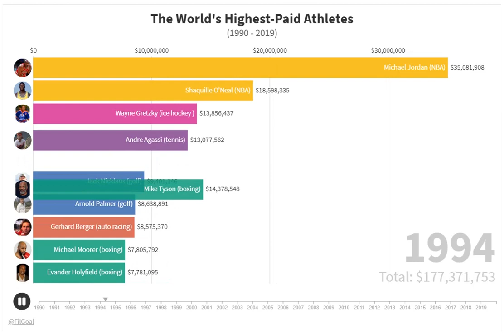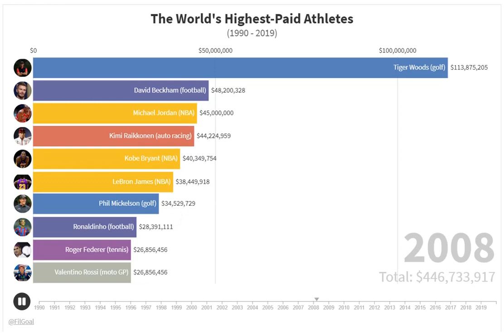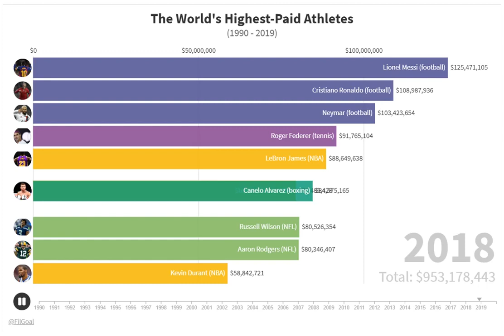صراع ملايين الأعلى أجرا في الرياضة منذ 1990 وحتى 2019